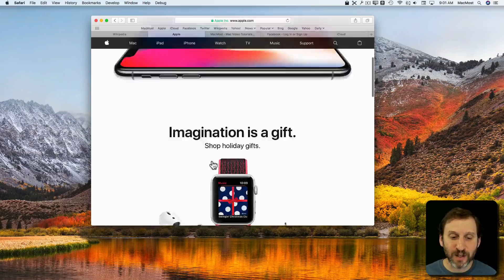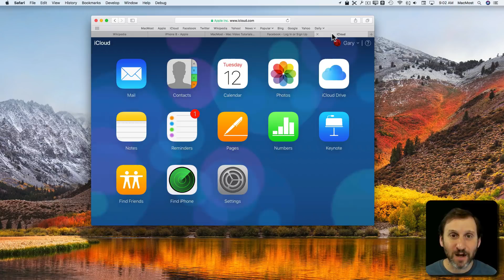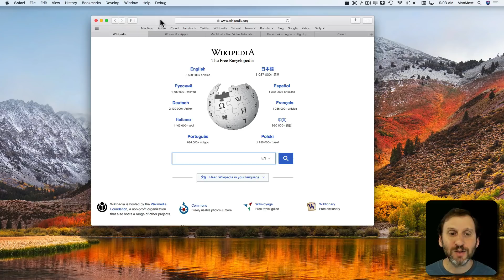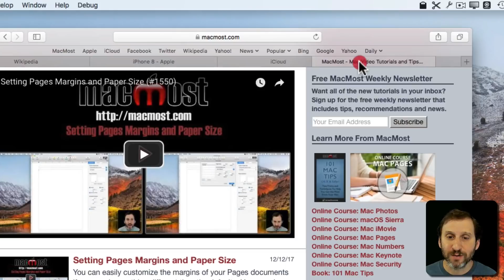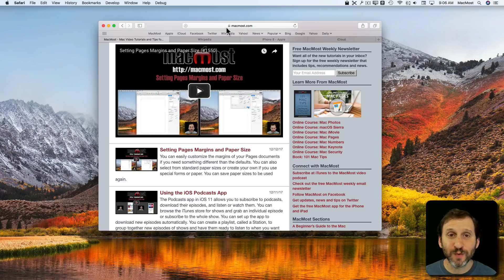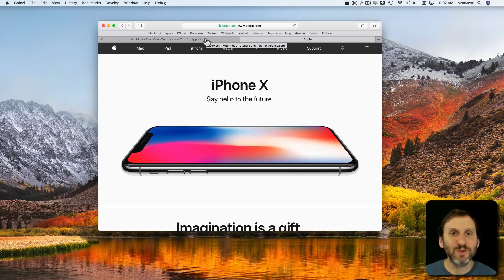A Beginner's Guide to Safari Tabs (#1553)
Over the last few years, browser tabs have become the standard way most people view multiple websites at the same time. It is easy to start using Safari tabs and it keeps your desktop cleaner and makes it easier to jump between multiple web pages.